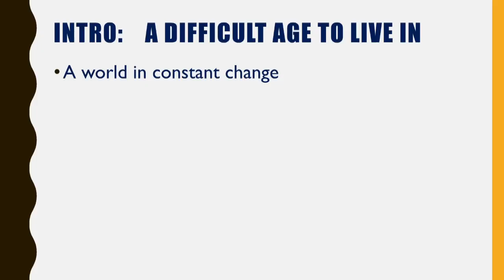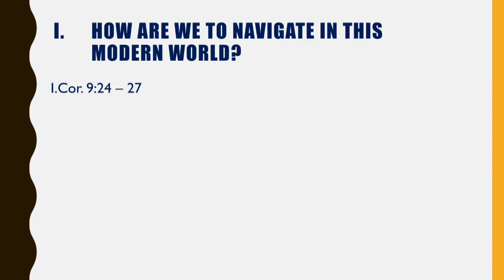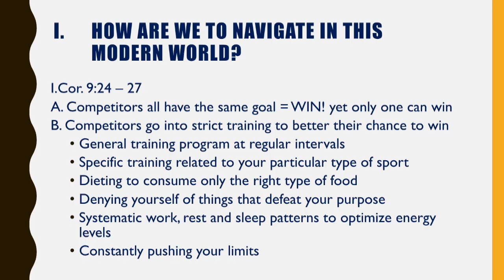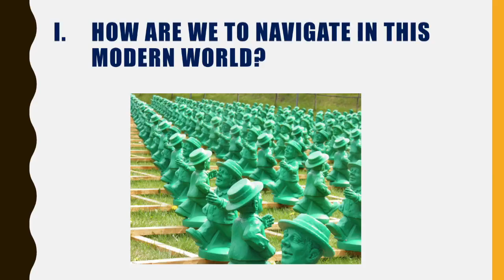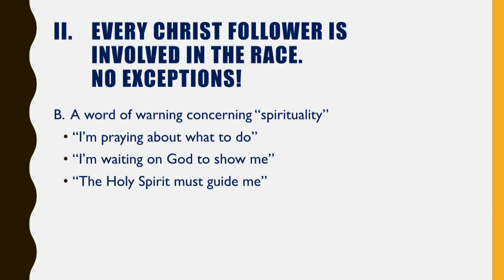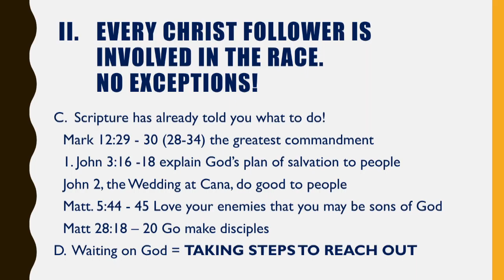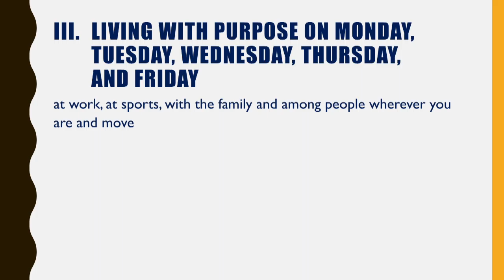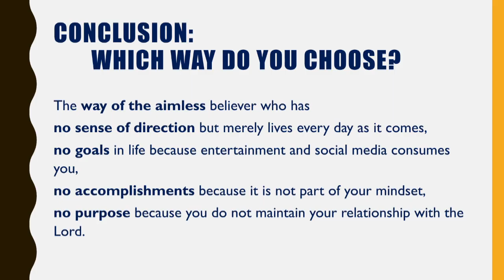2016.05.22 - Quo Vadis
Quo Vadis